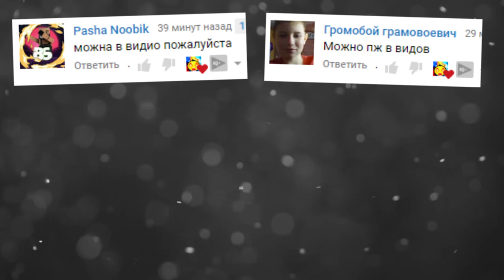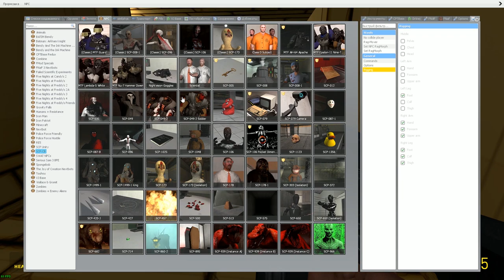SCP ГОНЯЮТСЯ ЗА НАМИ В ГАРРИС МОД СЦП ► Garry's Mod